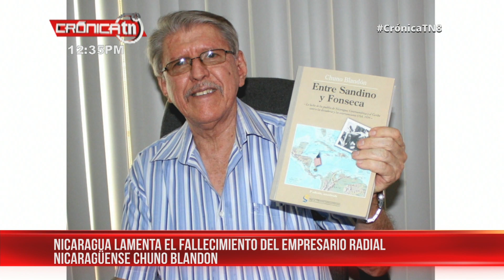Nicaragua lamenta fallecimiento del escritor y poeta "Chuno" Blandón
Este viernes 13 de marzo se conoció la lamentable noticia de la muerte del escritor y poeta nicaragüense, Jesús Miguel "Chuno" Blandón.

Noticiero Crónica emitido el 13 marzo 2020